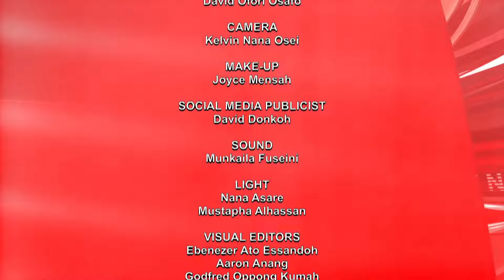SPORTS NEWS WITH DAVID OFORI OSAFO 10/04/24